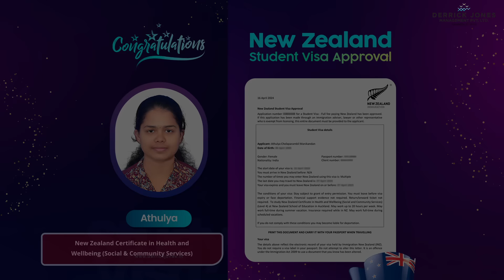𝐍𝐞𝐰 𝐙𝐞𝐚𝐥𝐚𝐧𝐝 𝐒𝐭𝐮𝐝𝐲 𝐕𝐢𝐬𝐚 𝐀𝐩𝐩𝐫𝐨𝐯𝐚𝐥 | 𝐂𝐞𝐫𝐭𝐢𝐟𝐢𝐜𝐚𝐭𝐞 𝐢𝐧 𝐇𝐞𝐚𝐥𝐭𝐡 𝐚𝐧𝐝 𝐖𝐞𝐥𝐥𝐛𝐞𝐢𝐧𝐠(𝐒𝐨𝐜𝐢𝐚𝐥 & 𝐂𝐨𝐦𝐦𝐮𝐧𝐢𝐭𝐲 𝐒𝐞𝐫𝐯𝐢𝐜𝐞𝐬)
Program name : New Zealand Certificate in Health and Wellbeing (Social & Community Services) Level 4 (with strands in Mental Health and Addiction Support and Disability Support)

Study your favourite course and get a promising career in New Zealand.

𝐖𝐞 𝐚𝐫𝐞 𝐚 𝐍𝐞𝐰 𝐙𝐞𝐚𝐥𝐚𝐧𝐝-𝐨𝐰𝐧𝐞𝐝 𝐜𝐨𝐦𝐩𝐚𝐧𝐲 𝐰𝐢𝐭𝐡 𝐛𝐫𝐚𝐧𝐜𝐡𝐞𝐬 𝐢𝐧 𝐊𝐞𝐫𝐚𝐥𝐚.

🔔 𝟐𝟒/𝟕 𝐬𝐮𝐩𝐩𝐨𝐫𝐭 𝐟𝐫𝐨𝐦 𝐍𝐞𝐰 𝐙𝐞𝐚𝐥𝐚𝐧𝐝 𝐎𝐟𝐟𝐢𝐜𝐞
🔔 𝐀𝐥𝐥 𝐯𝐢𝐬𝐚 𝐚𝐩𝐩𝐥𝐢𝐜𝐚𝐭𝐢𝐨𝐧𝐬 𝐚𝐫𝐞 𝐩𝐫𝐨𝐜𝐞𝐬𝐬𝐞𝐝 𝐭𝐡𝐫𝐨𝐮𝐠𝐡 𝐚 𝐋𝐢𝐜𝐞𝐧𝐬𝐞𝐝 𝐈𝐦𝐦𝐢𝐠𝐫𝐚𝐭𝐢𝐨𝐧 𝐀𝐝𝐯𝐢𝐬𝐞𝐫.
🔔 𝐀𝐬𝐬𝐢𝐬𝐭𝐚𝐧𝐜𝐞 𝐮𝐩 𝐭𝐨 𝐏𝐑

𝐎𝐮𝐫 𝐒𝐞𝐫𝐯𝐢𝐜𝐞𝐬:

🏆 Approved agent of Te-Pukenga
🕕 Free IELTS training for registered clients
🏆 Approved study agent of Immigration NZ
🎓 Direct agreement with NZ universities
🚗 Airport pick-up from all New Zealand airports
🏡 Rental accommodation arrangements
🛟 Part-time job assistance
🚗 Car loan arrangements
🛟Family visa application processing through our Licensed Immigration Adviser
✈️ Post-study work visa application processing through our Licensed Immigration Adviser
👨‍⚖️ Work / Permanent visa application processing through our Licensed Immigration Adviser

𝟭𝟬𝟬% 𝗡𝗲𝘄 𝗭𝗲𝗮𝗹𝗮𝗻𝗱 𝗼𝘄𝗻𝗲𝗱 & 𝗼𝗽𝗲𝗿𝗮𝘁𝗲𝗱

𝐊𝐨𝐜𝐡𝐢 𝐎𝐟𝐟𝐢𝐜𝐞: ☎ +𝟗𝟏 𝟔𝟐𝟑𝟖𝟖𝟓𝟒𝟓𝟎𝟗 ☎ +𝟗𝟏 𝟕𝟑𝟓𝟔𝟐𝟐𝟐𝟑𝟖𝟒
𝐊𝐨𝐭𝐭𝐚𝐲𝐚𝐦 𝐎𝐟𝐟𝐢𝐜𝐞: ☎ +𝟗𝟏 𝟕𝟑𝟓𝟔𝟐𝟐𝟐𝟑𝟑𝟔 ☎ +𝟗𝟏 𝟗𝟕𝟕𝟖𝟎𝟒𝟐𝟒𝟒𝟏
𝐊𝐚𝐭𝐭𝐚𝐩𝐩𝐚𝐧𝐚 𝐎𝐟𝐟𝐢𝐜𝐞: ☎️ +𝟗𝟏 𝟕𝟎𝟑𝟒𝟒𝟕𝟓𝟕𝟓𝟕

Access our top-notch counselors in your town for personalized guidance.